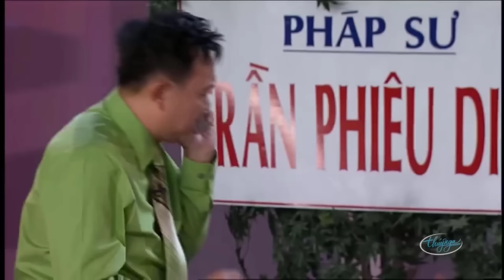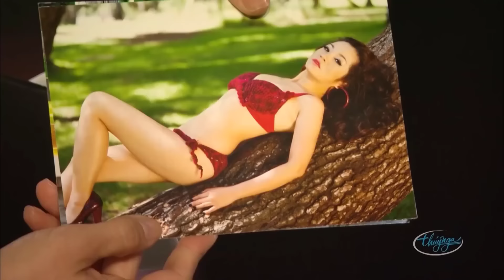Hài Hoài Linh "Âm Dương Đôi Đường" - PBN 79 - Hoài Linh, Chí Tài, Bé Kevin Phan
Nghệ sĩ : Hoài Linh, Chí Tài, Bé Kevin Phan, Thúy Nga, Bằng Kiều, Chí Tài, Bé Tí, Việt Hương, Hoài Tâm, Thúy Nga, Kỳ Duyên, Nhật Bình
☞ Hài Kịch : Âm Dương  Đôi Đường - PBN 79 - Hoài Linh, Chí Tài, Bé Kevin Phan
☞  Hài Kịch : Áo Em Chưa Mặc Một Lần - PBN 96 - Thúy Nga, Bằng Kiều, Chí Tài, Bé Tí
☞ Hài Kịch : Thể Dục Thẩm Mỹ - PBN 107 - Chí Tài, Việt Hương, Hoài Tâm, Thúy Nga, Kỳ Duyên, Nhật Bình